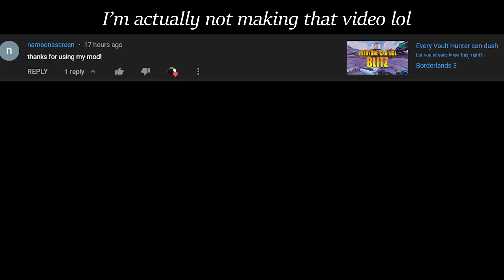How to get invisible weapons - Borderlands 3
Song(s) used in this video:
Mega Man Battle Network 2 OST - T27: And You Will Know the Truth (WWW Area)